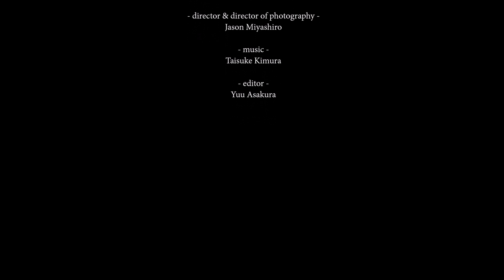The Call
Another thriller short film written by Yuu Asakura

Produced by Yuu Asakura & T.J. Maeda
Directed by Jason Miyashiro
Edited by Yuu Asakura

(Cast)
Ken - T.J. Maeda
Mia - Yuu Asakura
Ryoko - Kotomi Miyashiro
Kidnapper (voice) - Jason Miyashiro